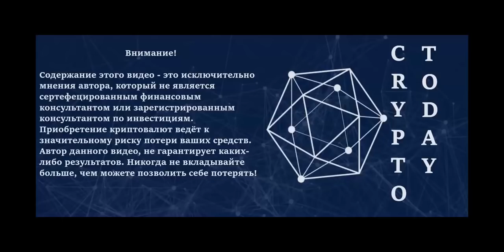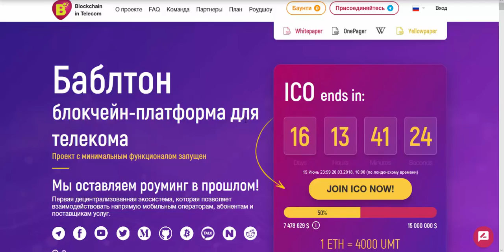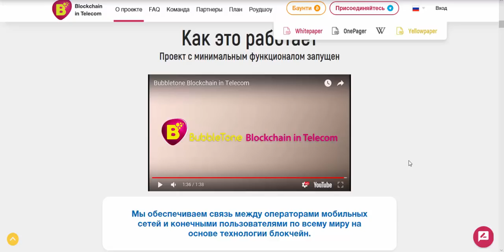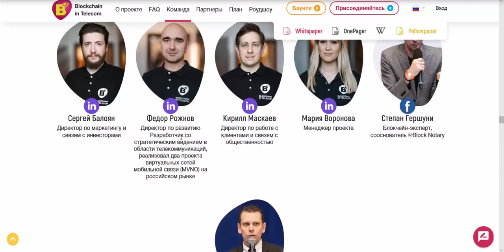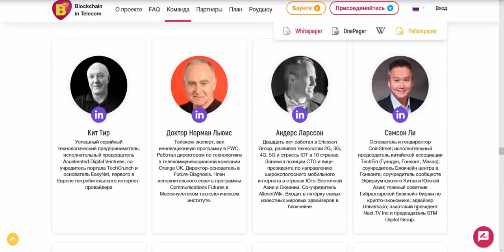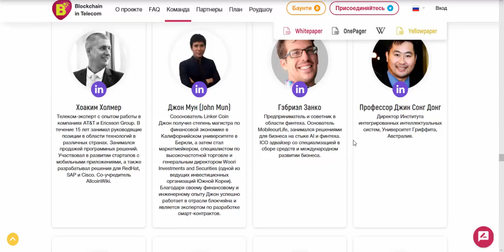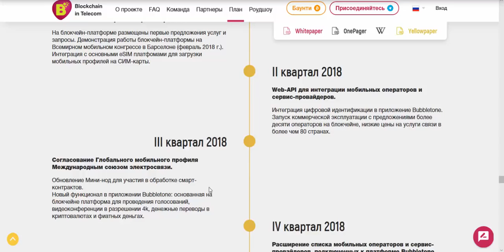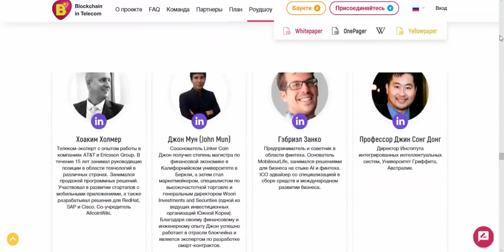BubbleTone - блокчейн-платформа для телекома.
BUBBLETONE - первая децентрализованная телекоммуникационная экосистема.

Bitcointalk Username: Ceperapure

Eth:
0xCdc35eD04Cf4eeb74dD82eABe82cbB386Aa79D1c